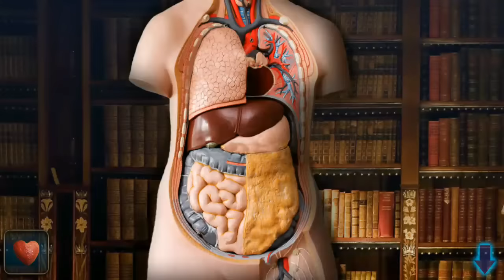Game review Dima rescues Ira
Обзор игры